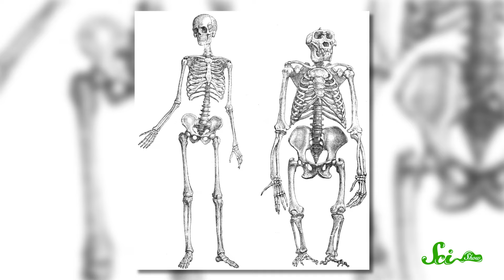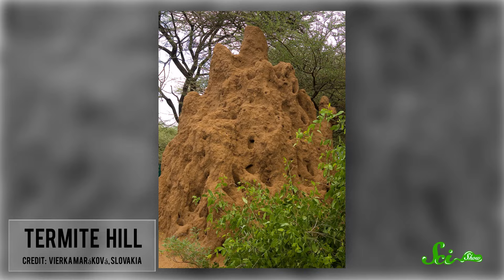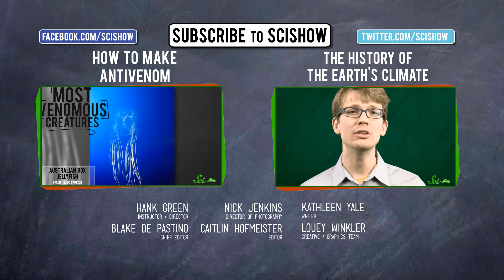Goodall, Fossey & Galdikas: Great Minds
Today we know that humans and chimpanzees share 99% of their DNA and that we have a lot in common. Not just how we look, but how we behave, form groups, defend our turf, and love each other. People didn't always see other primates this way, but in the 1960s and '70s, some amazing intrepid women came along to turn primatology on its hairy head. Jane Goodall, Dian Fossey and Birute Galdikas studied chimpanzees, gorillas and orangutans, respectively, and are the very definition of great minds of science. Their contributions to humanity's knowledge about its closest living relatives is the subject of today's SciShow: Great Minds.

References for this episode can be found in the Google document